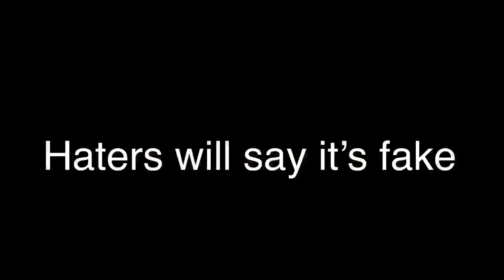Contacto (Fortnite Montage) Lil Pump